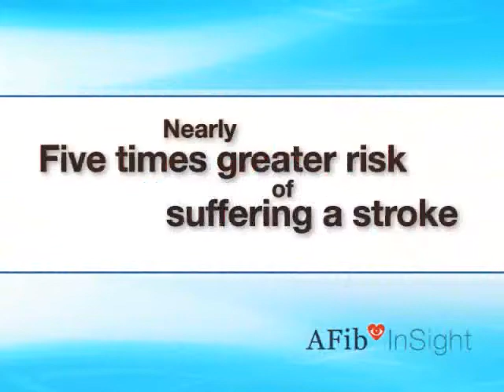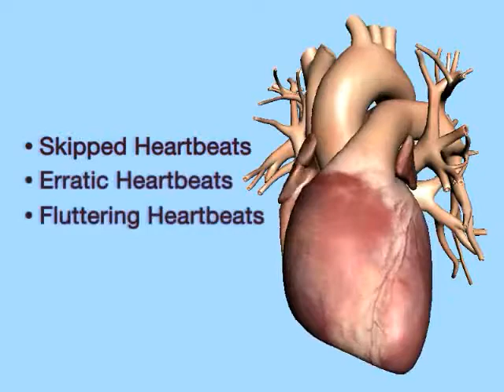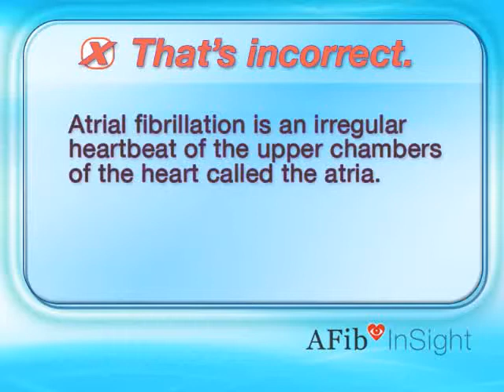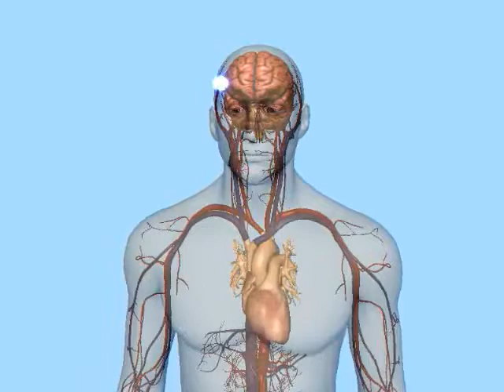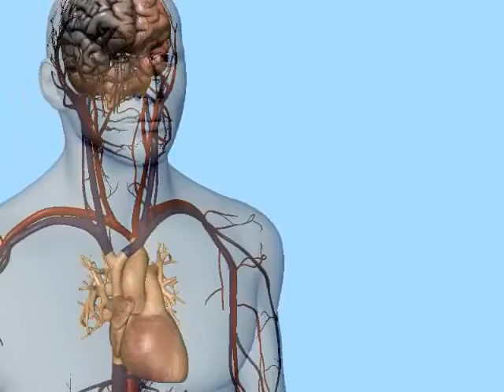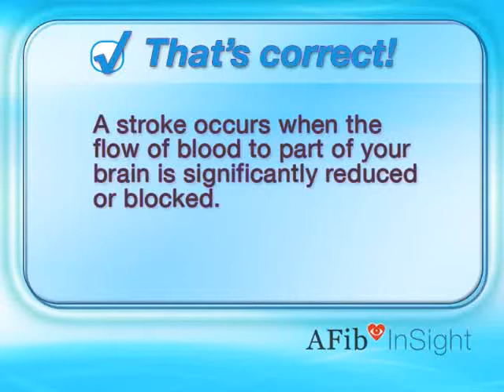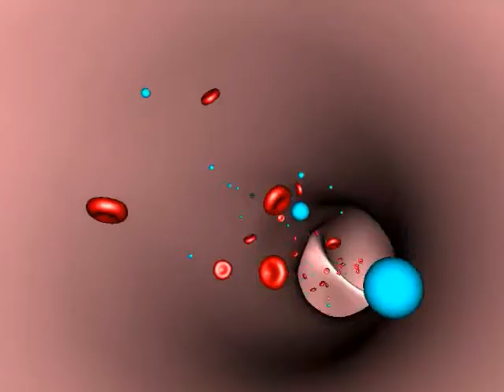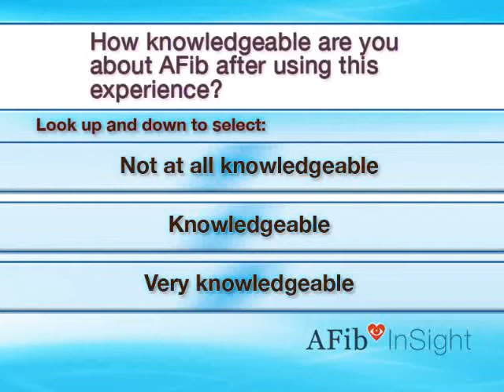Atrial Fibrillation Insights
An Overview of Atrial Fibrillation | When you have AFib, the normal rhythm of your heart becomes irregular because of disorganized electrical signals, causing the upper chambers of your heart, called the atria, to beat chaotically. This restricts blood from being efficiently pumped from your heart. When your heart can't pump out blood effectively, the blood can sometimes pool in your heart and form a blood clot.